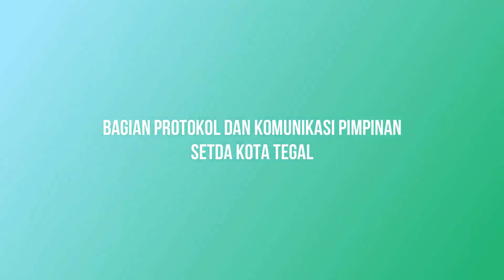TMMD Sengkuyung Tahap III TA 2021 Dimulai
Wali Kota Tegal H. Dedy Yon Supriyono menandatangani langsung berita acara penyerahan program TMMD Tahap III TA 2021 di Kota Tegal pada Pembukan TMMD Sengkuyung Tahap III TA 2021 yang dilaksanakan di Pendopo Ki Gede Sebayu, Kota Tegal, Rabu (15/09).